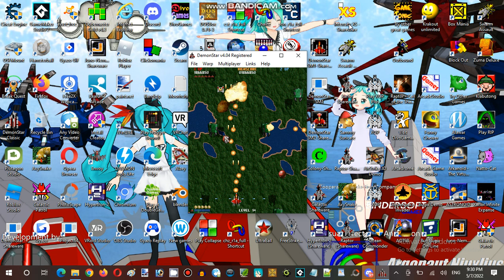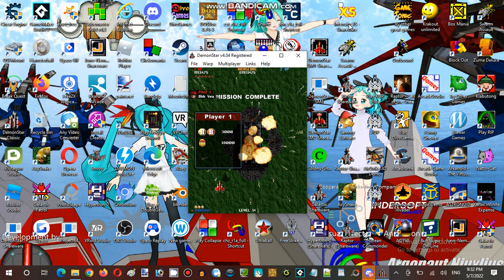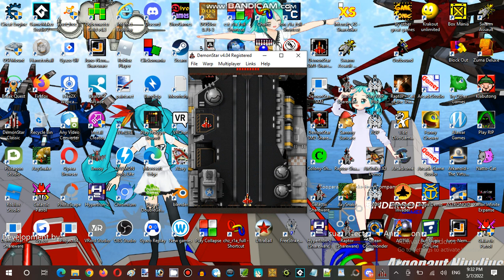Saturday Anime Night Time Streaming Hour at Terminal Internet Reality Establishment 05 Part 15